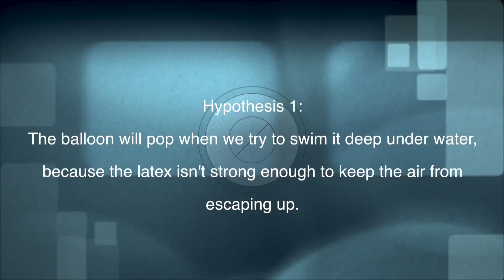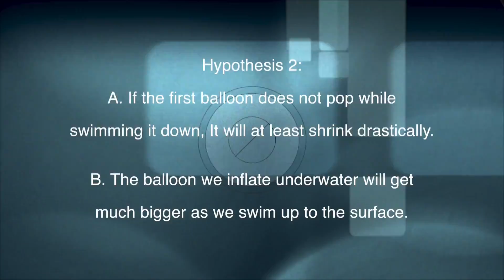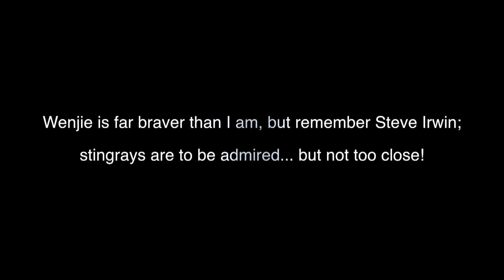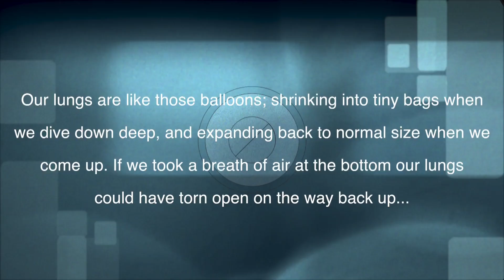Freediving with balloons (Weird Science Experiment 4)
Freediving with balloons -- observing the way balloons react to different pressure environments

A balloon is inflated at the surface and swum down to 30 ft+ below sea level. We see that the balloon shrinks as is goes deeper. We then attempt to pop the balloon underwater with a knife, but that proves difficult when the balloon is under pressure.

In addition to demonstrating the effects of pressure on size, this experiment is a good demonstration of light absorption underwater (water absorbs different wavelengths of light at different rates, red goes first). The balloon is red, but at the bottom it looks blue-grey. As we resurface, it goes from blue-grey back to brilliant red through shades of purple.